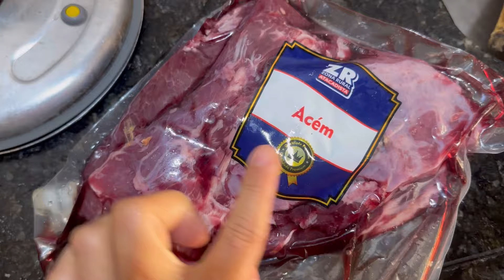ROTINA DE DONA DE CASA | Organizei Toda A Casa + FIZ CARNE DE PANELA - TEM NOVIDADES CHEGANDO 💖🙏✨